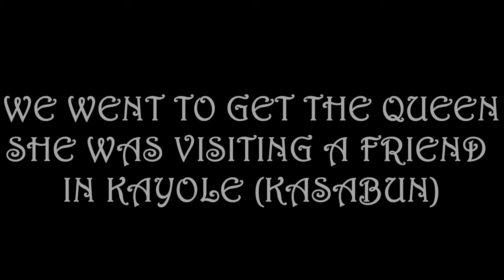THE DAD & SON TREAT | AWESOME B FAMILY | HAPPY MOMENT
This is a Happy moment for the Dad and Child or a Son. At the awesome B family we always make it count.
We appreciate the fact that we are sending a positive message out there to our funs.